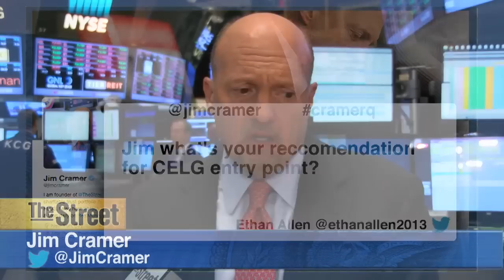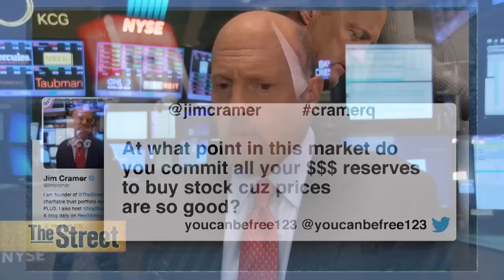Jim Cramer Says Celgene Is a Buy at $113 or Below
Jim Cramer answered viewers' Twitter from the floor of the New York Stock Exchange, commenting on Qorvo (QRVO), Celgene (CELG), Boston Scientific (BSX), and on why September is a tough month on Wall Street. A viewer asked about Qorvo. Cramer said the company had a disappointing quarter, which brought down other stocks including NXP Semiconductors (NXPI), which he likes better, and Skyworks Solutions (SWKS), which he says to buy in the 70s. Another viewer asked about a good entry point for Celgene (CELG), which Cramer said is a buy at $113 or below. Cramer was asked about his views on Boston Scientific (BSX), which he said is a good company, and that he likes the whole group, including CR Bard (BCR), Medtronic (MDT), Edwards Life Sciences (EW), and St. Jude Medical (STJ). Send your Twitter questions to @JimCramer using CramerQ.